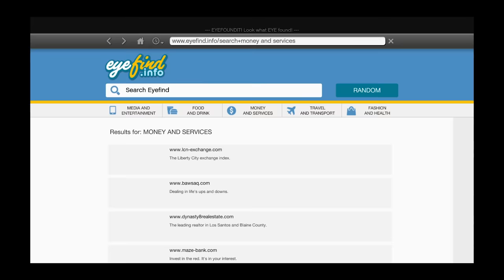GTA 5 : Franklin & Shinchan Challenge Right Or Wrong Way To Space In GTA 5 !